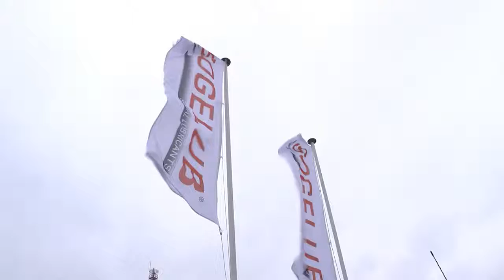SOGELUB - Presentación de la empresa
Presentación de la empresa SOGELUB y de sus actividades principales